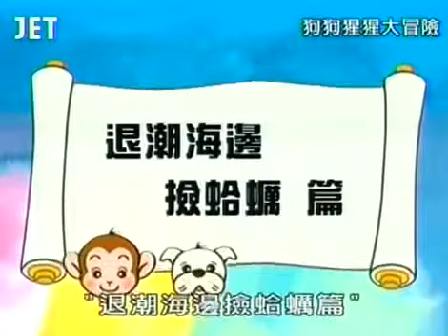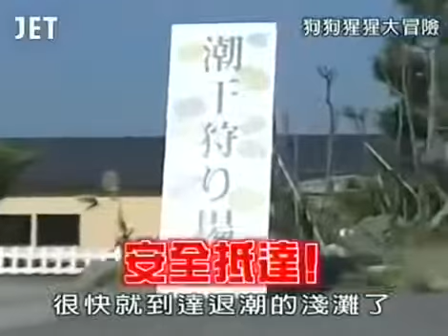Funny amazing genius monkey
Monkey chimpanzee digging a clam in beach,.. really amazing